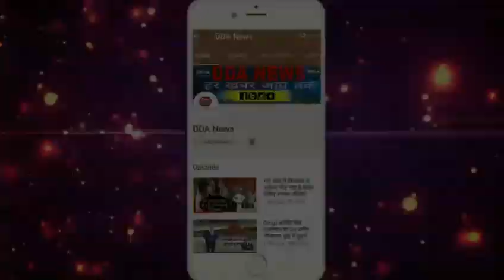RLP से गठबंधन के बावजूद भाजपा Hanuman Beniwal को कर रही अनदेखा, देखिए!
Read news: -

Despite alliance with RLP, the BJP is ignoring Hanuman Beniwal. Friends, before moving forward, you have a little request from this video, please do a like on this video and tell in the comment that Hanuman Beniwal's party and BJP can jointly win Nagaur's election.
Friends have forgotten the alliance with BJP, RLOP convenor Hanuman Beniwal for the Lok Sabha election 2019 (Loksabha chunav 2019). Photos that have been issued by the BJP on their Facebook page include photos of only 24 candidates.

However, the Dausa Lok Sabha constituency candidate has not yet been decided but by giving a ticket to Nagar to Hanuman Beniwal, the BJP has also given its district level leaders a publicity campaign with them.

Meanwhile, the BJP media team uploaded the poster on its Facebook page, out of which his fellow candidate Hanuman Beniwal is missing. If this poster is considered to be the basis, then the BJP is ignoring Beniwal.

The BJP's media cell's exploits are not new yet. The kind of photos and news that are released from here, many of them have heavy drawbacks.

Nonetheless, Hanuman Beniwal has kept alive for victory in Nagaur. BJP District President and all the BJP office bearers are with Beniwal. Speaking of caste and religion, all are busy campaigning for Beniwal. Maybe that's why the poster has come to the discussion.
Well, if you talk about BJP's media cell
BJP has not been able to declare its candidate from Dausa, but on this page of 'Bharatiya Janata Party Rajasthan' he has also been declared as a candidate. Before that, the name of the tweet has been made on his name.
Friends will be present in this video very soon, thanks to Jai Hind, in this video.